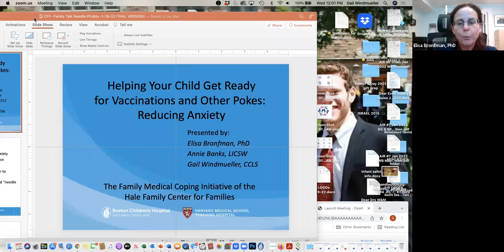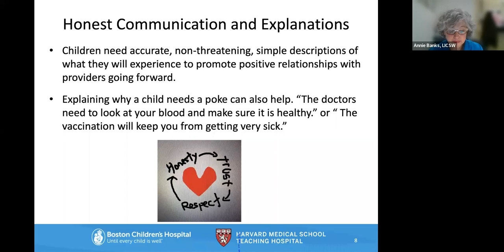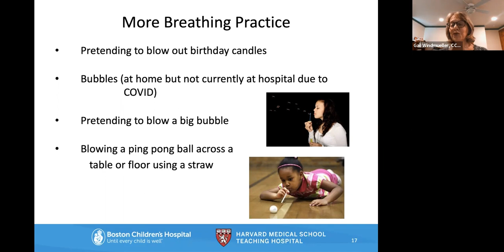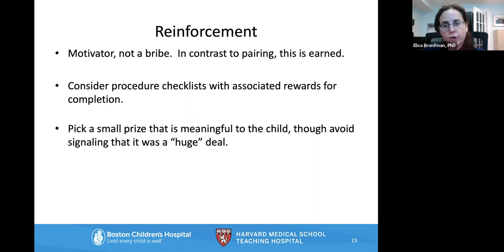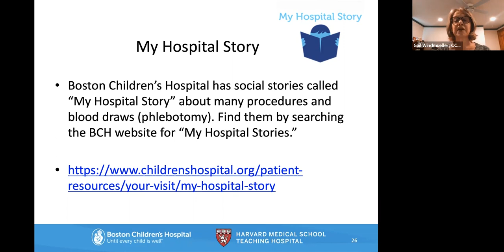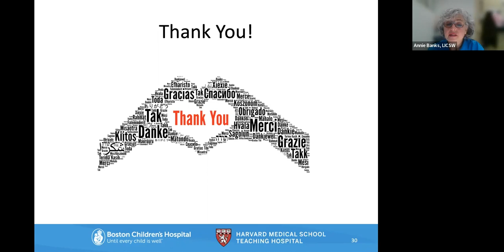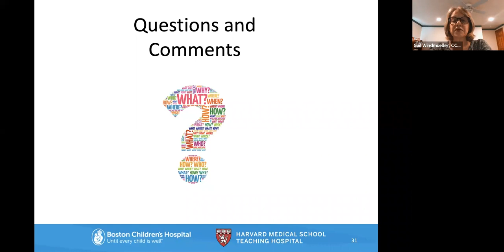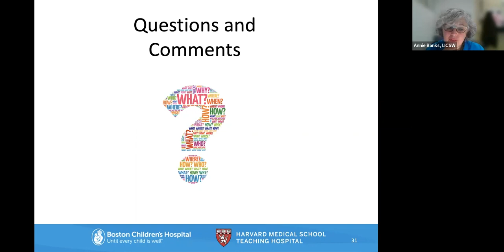Managing your child's anxiety around vaccinations and needles | Boston Children’s Hospital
Reducing your child's anxiety around vaccinations and other pokes. Get tips for helping your child cope before, during, and after the poke. The panel features psychologist, Dr. Elisa Bronfman; child life specialist, Gail Windmueller; and social worker, Annie Banks. Learn more about The Family Medical Coping Initiative team

▶Meet the experts:

Elisa Bronfman, PhD
Senior Attending Psychologist, Department of Cardiology